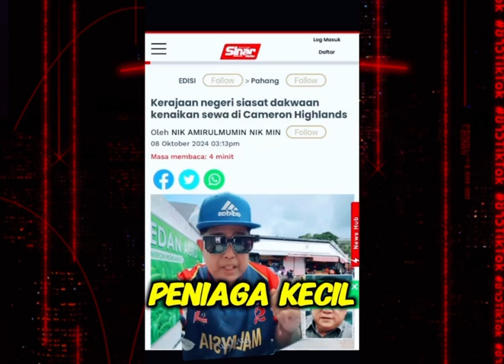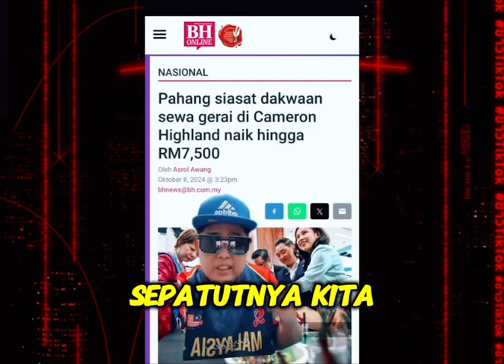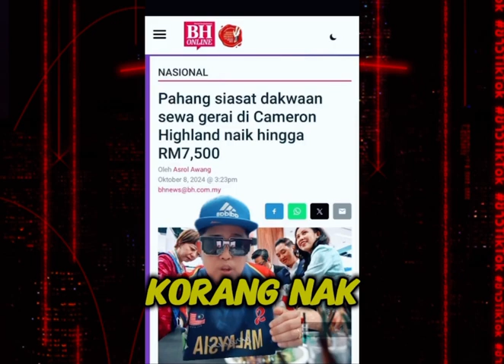Wajarkan ustaz sophian di tahan kerana bela nasib rakyat